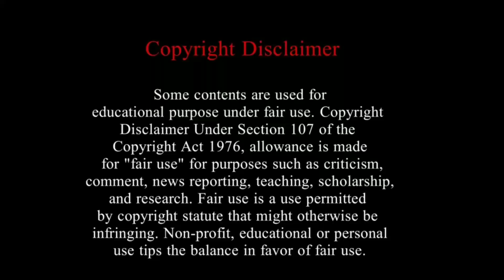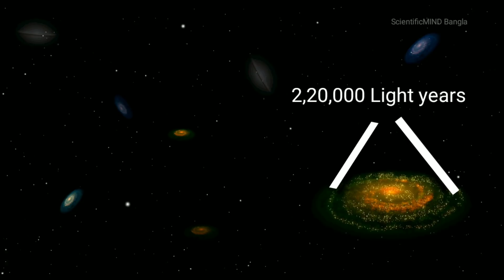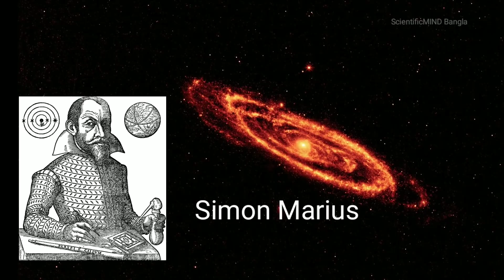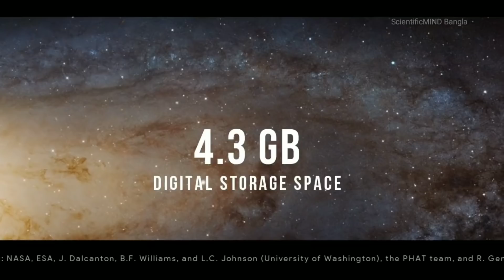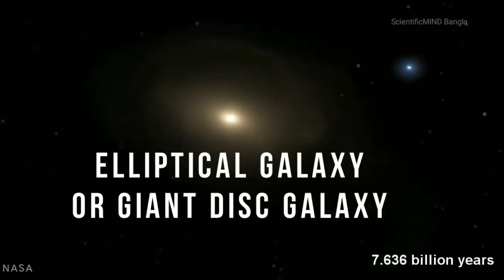Andromeda Galaxy /অন্ড্রোমেডা গ্যালাক্সি/Andromeda Galaxy in bangla| Scientific Mind Bangla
Andromeda Galaxy /অন্ড্রোমেডা গ্যালাক্সি/Andromeda Galaxy in bangla

বন্ধুরা আজকের এই episode এ আমরা জানবো আমাদের local group of গ্যালাক্সির মধ্যে সব চেয়ে বড় গ্যালাক্সি Andromeda সম্বন্ধে যেটি তার Giant আকার ও আকৃতির জন্য আশেপাশের প্রায় 14 টি গ্যালাক্সি কি নিজের চারপাশে প্রদক্ষিণ করতে বাধ্য করে রেখেছে, andromeda galaxy আমাদের পৃথিবী থেকে প্রায় 2.5 মিলিয়ন আলোক বর্ষ দূরে অবস্থিত এটি কে আমরা Messier 31 বা M 31 বা NGC 224 নামেও জেনে থাকি, এবং এটির মধ্যে প্রায় 1 trillion তারা রয়েছে, বিজ্ঞানীদের মতে এই গ্যালাক্সি টির বয়স প্রায় 9 বিলিয়ন বছর এবং এর diameter প্রায় 2,20,000 আলোকবর্ষ।।